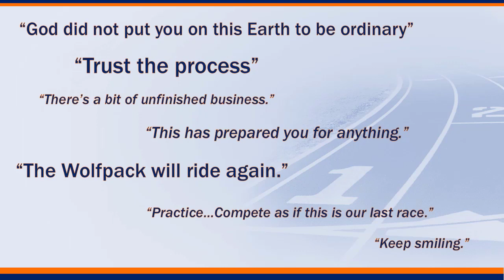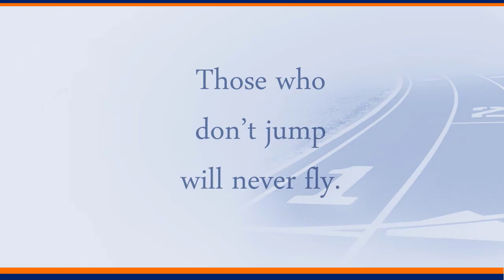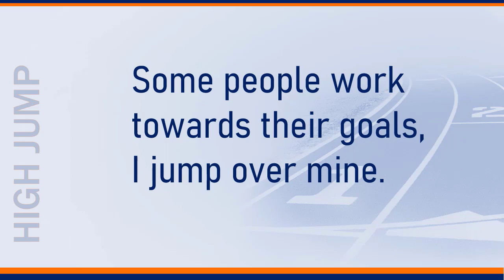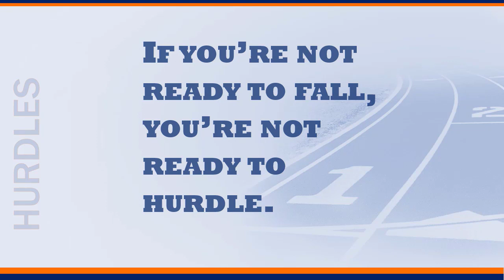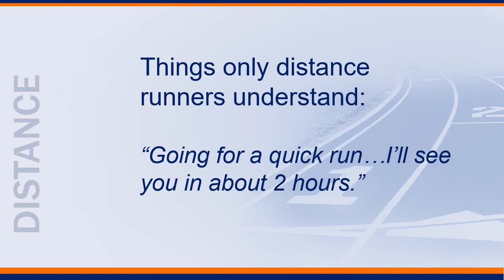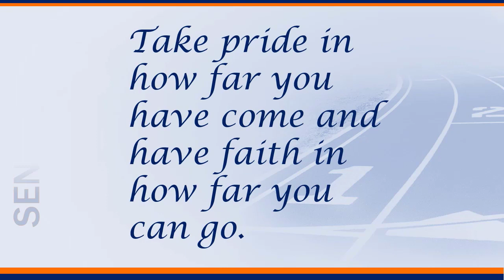Bridgeland Track and Field - 2020 Season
Congratulations to the 2020 Bridgeland Track and Field team.  The season was short, but let's celebrate the performances and the victories.

Please enjoy the video.  I capture as many pictures of the Varsity teams as possible.  With the shortened season, I didn't capture all events, and I look forward to next season to highlight more of our athletes.

Go Bears!